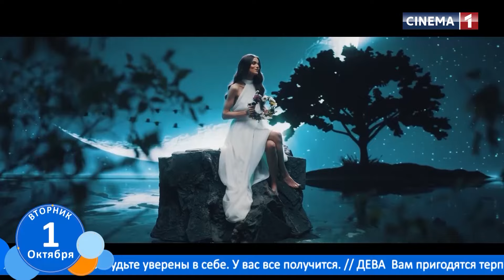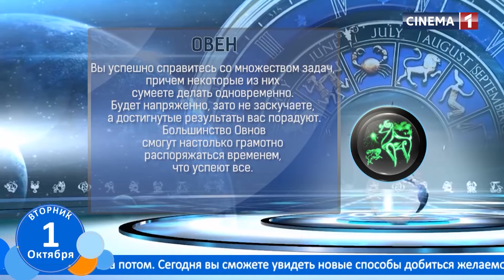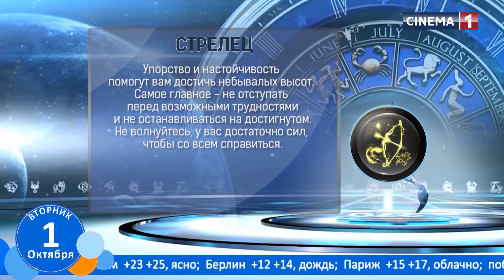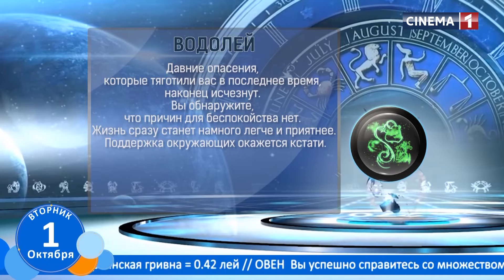Новое Утро 01.10.2024